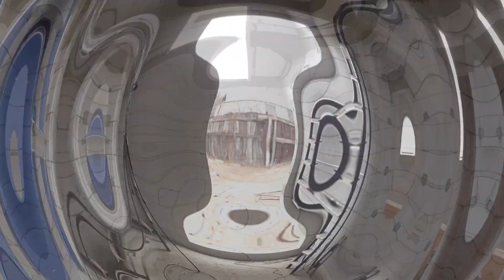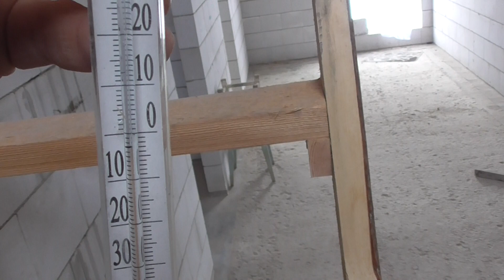Подготовка дома к зиме и зимним работам.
Последние осенние работы на стройке.